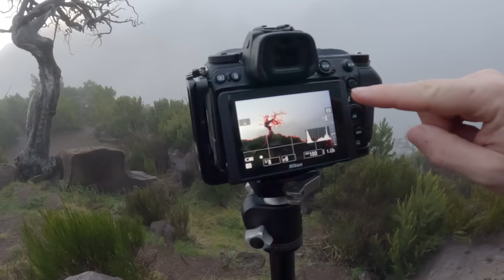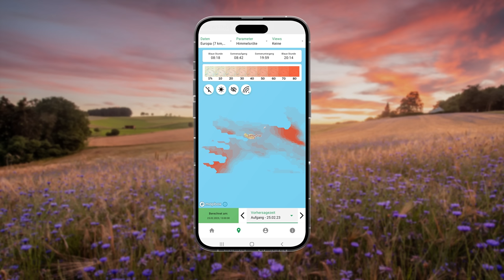VIEL RISIKO für dieses FOTO! Madeira fotografieren!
Für dieses Foto auf Madeira habe ich einen Morgen sehr viel Risiko auf mich genommen...